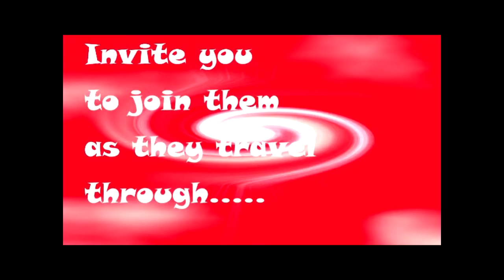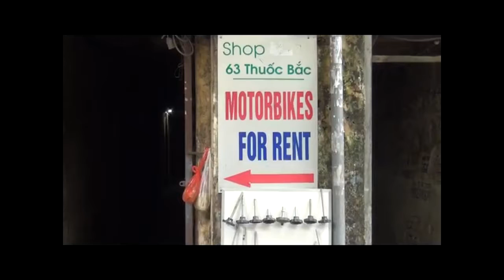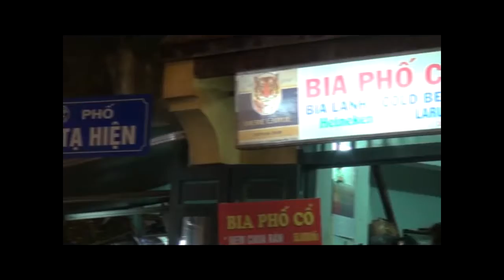Hanoi Vietnam, the first day for the Wombats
Hanoi is a fantastic vibrant city. Great foods everywhere and lots of entertainment. But mind out for the traffic !!!